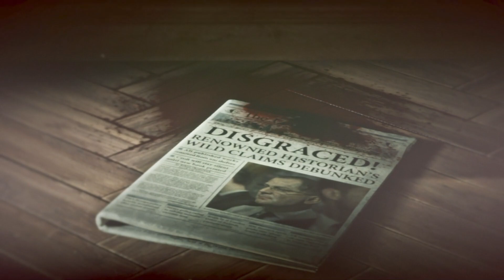Rise Of The Tomb Raider Walkthrough Part 5 - VOICE OF GOD! (Xbox One Gameplay HD)